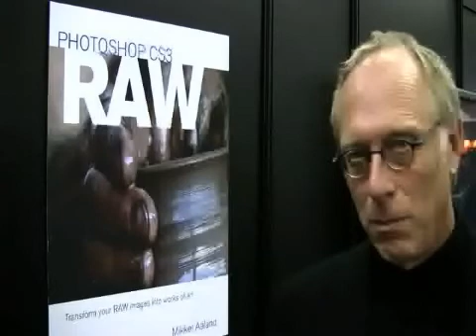Auto- GPS and metadata digital photography features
Photoshop CS3 RAW and Lightroom Adventure author Mikkel Aaland wants a digital camera that fully utilizes GPS capabilities and also is smart enough to apply better meta data to his photographs.